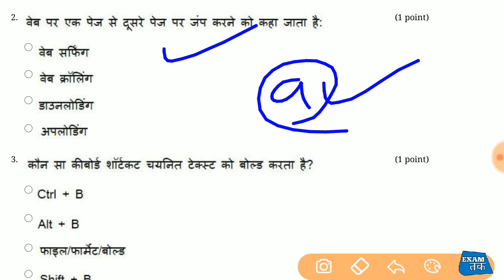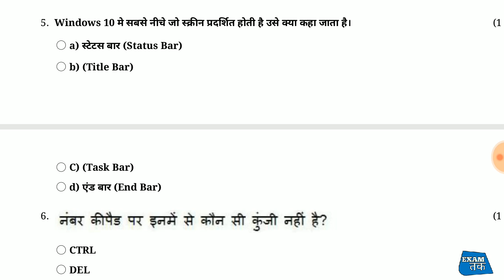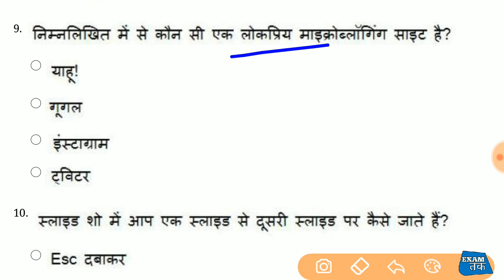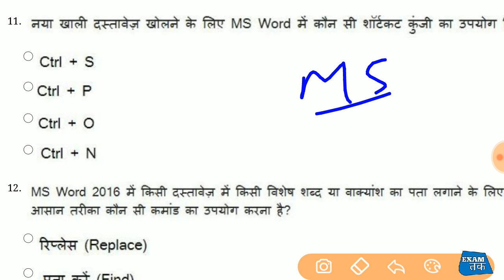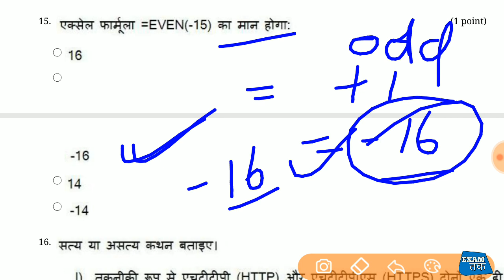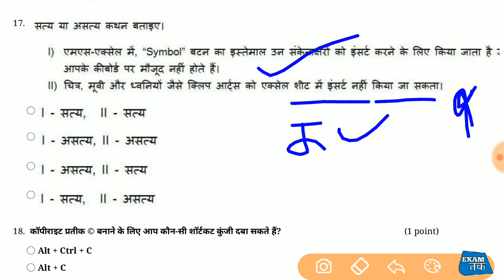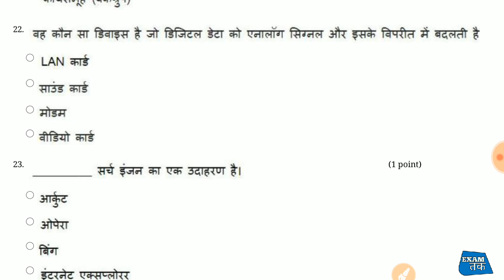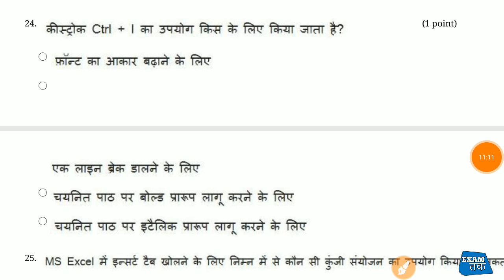UPPCL Computer Question Series Part -3 For Tg2 , Technician , ARO , Stonographer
UPPCL Computer 2500 Question Series